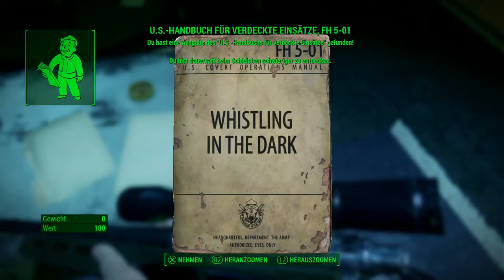Let's Play Fallout 4(Überleben)[Deutsch,Blind]Ep.30 - Suche nach dem Prototyp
In einer mit Synth versuechten Anlage...

Fallout 4
Genre: RPG / Ego-Shooter

Sprache:Deutsche Sprachausgabe,Deutsche Untertitel und Kommentare
Blind: Ja
Schwierigkeitsgrad: Überleben
Sonstiges: /

Vault 111.